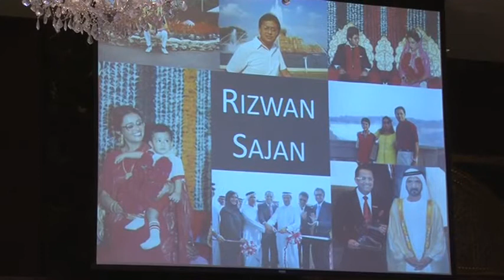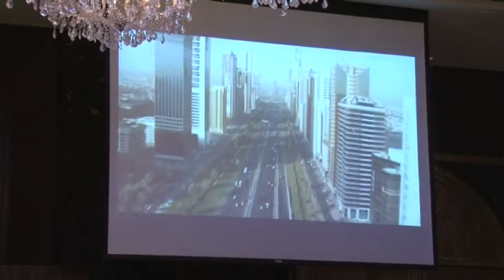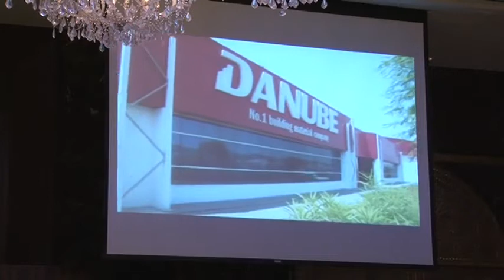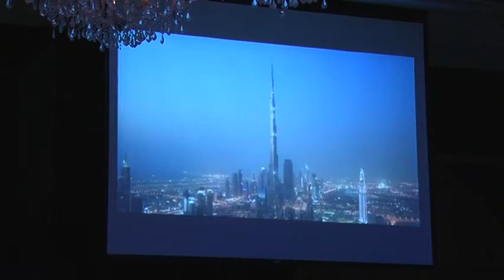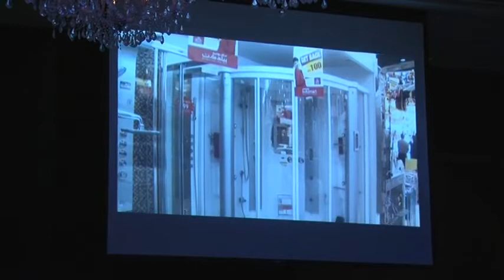Interactive session with billionaire entrepreneur, Rizwan Sajan, Chairman, Danube Group.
Through our execution ready, Strategy, Marketing & Sales Frameworks & Tools we help you structure your thinking & guide you as you grow & accomplish your mission.
Our frameworks & systems are founded on a rigorous understanding of the best practices of fast-growing companies. We will help you propel your growth, achieve significant ROI and develop the in-house skills & capabilities you need, to expand & realize the full potential of today’s Omnichannel opportunities.
We have helped many ambitious clients achieve extraordinary outcomes. Our clients have generated over $60 million dollars in new revenue from the leads attributed to our frameworks, tools & systems.
We will help you navigate new terrain and build the capabilities needed to win.